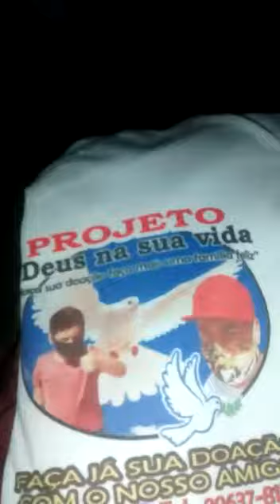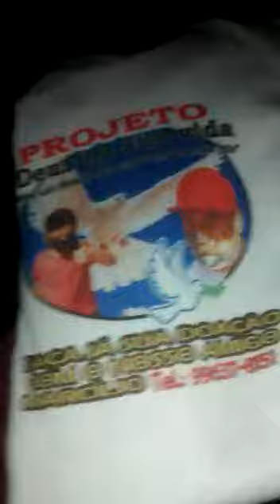PROJETO DEUS NA SUA VIDA COMPARTILHE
E hoje moro do judar o sopão das comunidades carentes venha vc também fazer parte dessa ação do bém o projeto Deus na sua vida e toda sua equipe só tem que agradecer de coração a todos vcs que estão doando o sopão das comunidades carentes hoje dia 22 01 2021 moro do judar 🙏🙏🙌🙌🙌